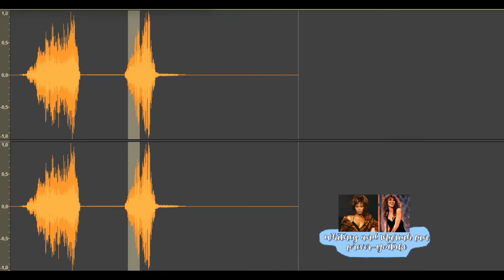Whitney Houston Whistle Note A6/Bb6-RARE